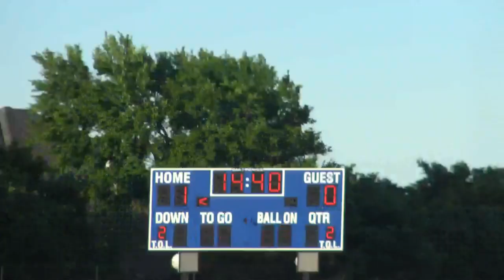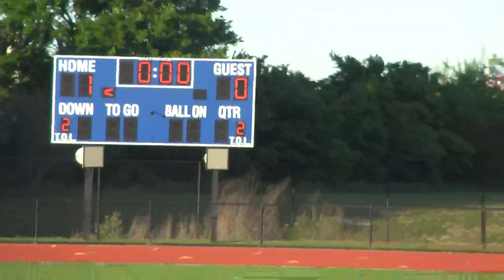8th Boys Soccer Walnut Grove MS vs Dieterich 1080p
Game played 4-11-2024 at Dieterich. (Class of 2028). Final Score Dieterich wins 1-0.